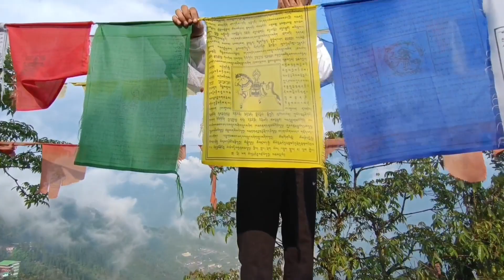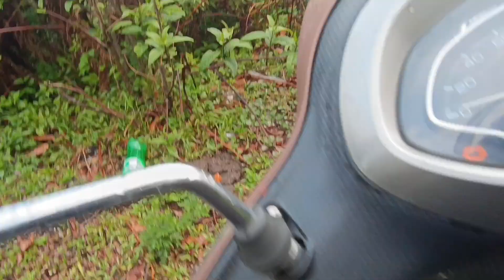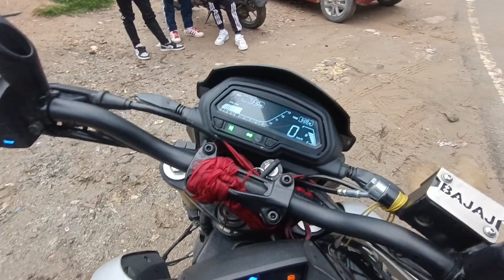New area explore with friends 😍😍